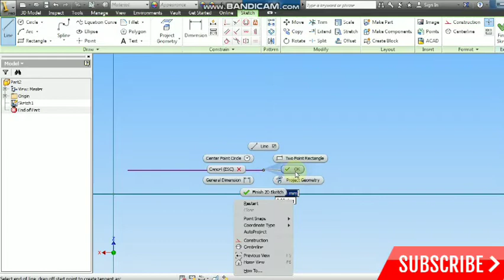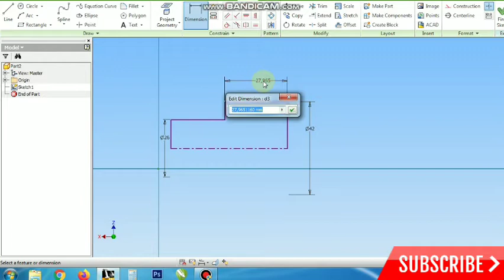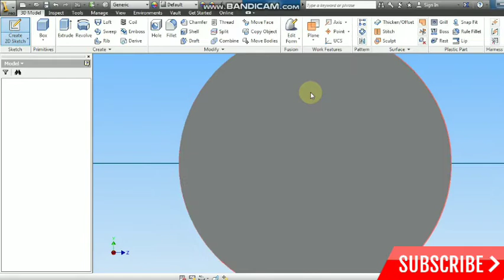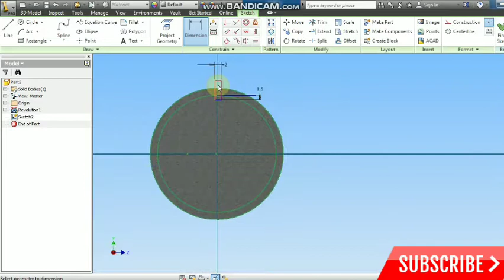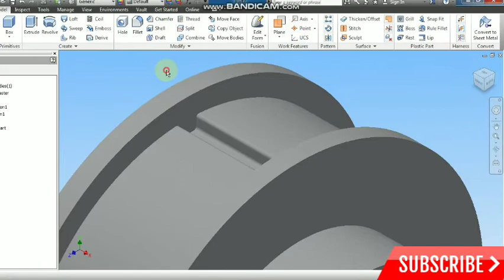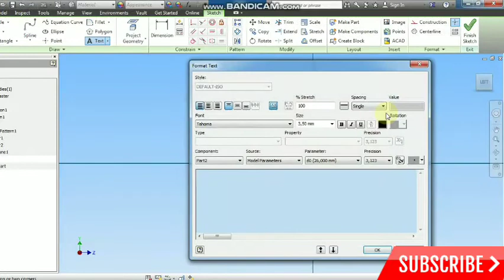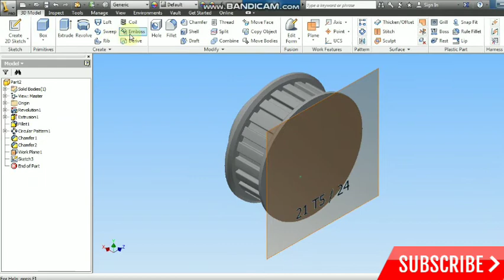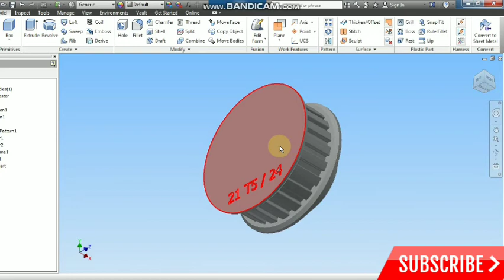Autodesk INVENTOR | Design 2D & 3D | Lesson 26 | Menggambar Pulley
memasukkan data pulley untuk desain mesin